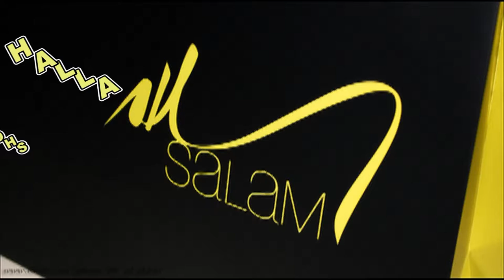hamilton shaikh lecture.mpg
shaikh abdullah Al kamali lecture after friday prayer at Hamilton mountain mosque.